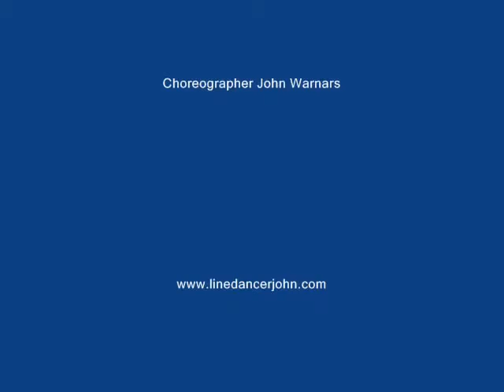GIVE ME BACK MY HEARTwmv.flv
UITGELEST